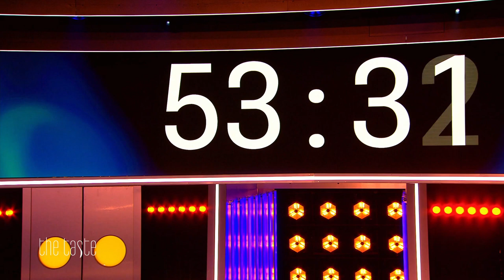MAN KRIEGT EINEN HERZINFARKT! ⚡️💔😳 Der Gastjuror SAGT NICHTS! | 3/6 | The Taste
Johannes Nuding macht die Verkostung für die Kandidat:innen besonders spannend! Er schaut sich jeden Löffel präzise an, verliert aber kein Wort darüber, wie gut oder schlecht ihm das jeweilige Gericht schmeckt. Welches Team kann den 3-Sterne-Koch am meisten überzeugen?

Es ist nie zu spät für eine zweite Chance. In der elften Staffel "The Taste" treten Talente, die in den vergangenen zehn Staffeln bereits großartige Genüsse auf kleine Löffel gezaubert haben, aber nicht gewonnen haben, erneut an den Herd. Wer kocht vielleicht noch mal im Team vom ehemaligen Coach? Und wer überzeugt Neuzugang Nelson Müller, der die Jury rund um Alexander Herrmann, Alexander Kumptner und Tim Raue komplettiert, sowie namhafte Gastjuror:innen?